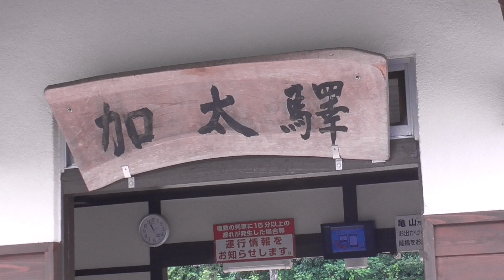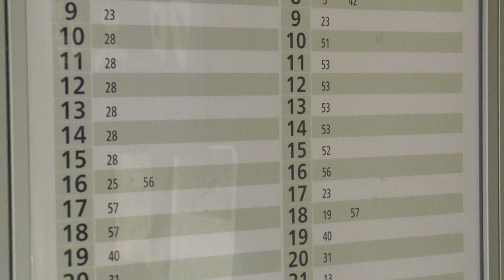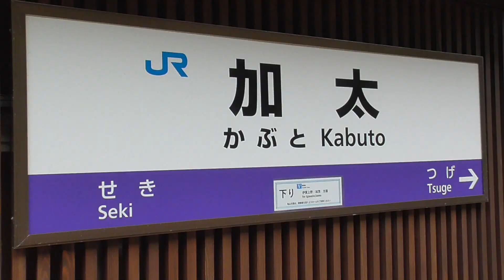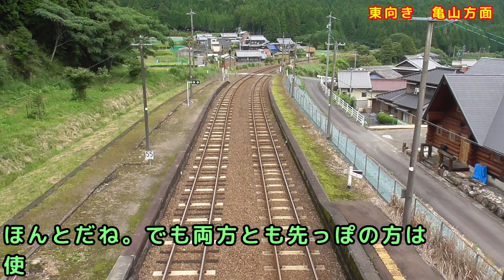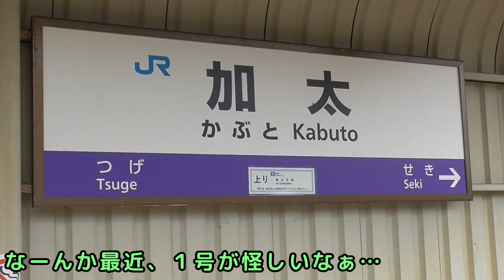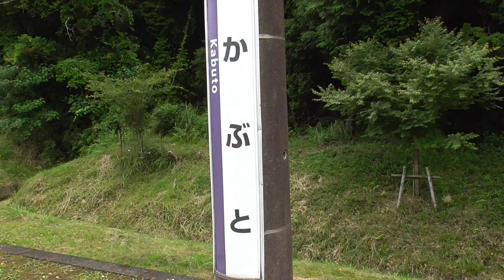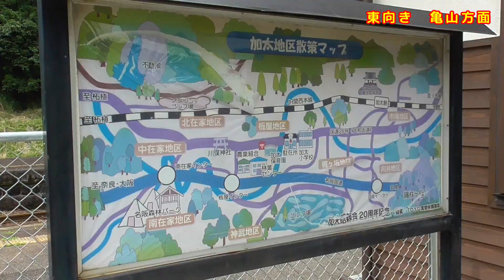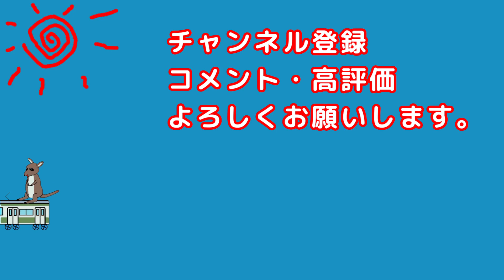『駅ロマン』JR加太駅【関西本線】【関西線】＃２２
あまり詳しくはないけれど鉄道大好きな１号と、
１号に感化されつつある２号が
ＪＲの駅を一駅一駅のんびりと巡って行く『駅ロマン』です。
今日は、駅の前がこんもりとしている自然豊かな関西本線の
JR加太駅です。
お子さんや鉄道ファン以外の方も楽しめるように心掛けています。
ゆったりした気持ちで見て頂けると幸いです。

                             音楽 ：魔王魂

　　　　　　　　　　　　　　　　　　　　『駅ロマン』チーム